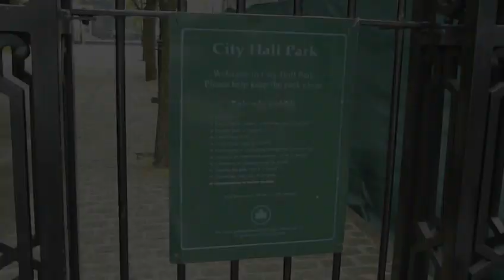City Hall Fountain, Manhattan, New York (Aina's Dreams Fountain!)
A beautiful fountain in City Hall Park on a rainy day in August, 2012.
Footage by Mark Urso. This is the fountain that's a centerpiece of the novel "Share The Moon, Episode 1, Aina's Dreams," by Mark Urso. sharethemoon markursomusic @A_Candle_Lit